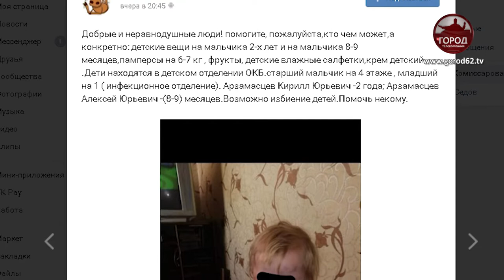ЗАДЕРЖАНА МАТЬ ИЗБИТОГО МАЛЬЧИКА